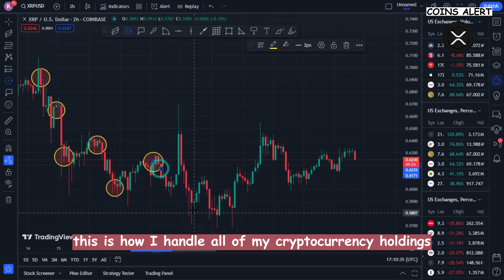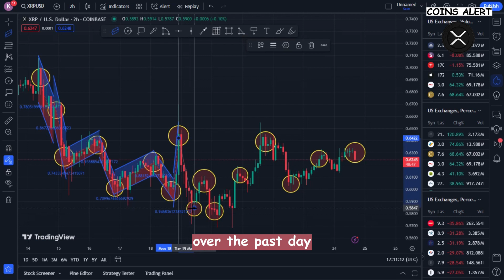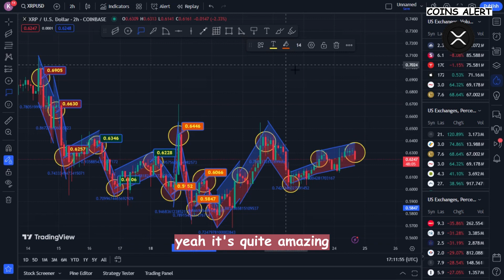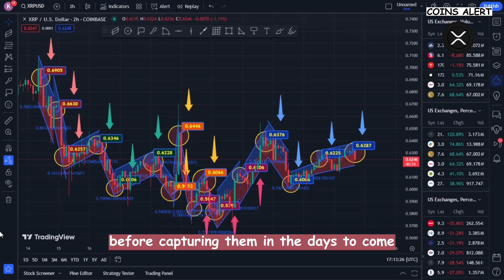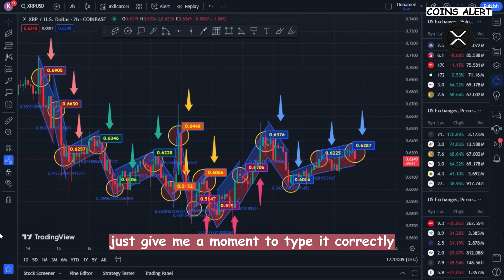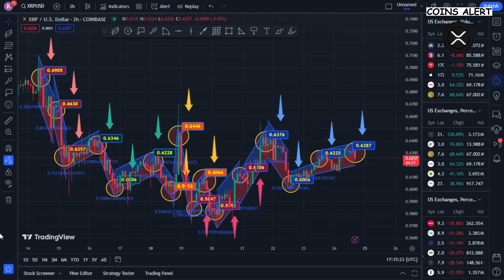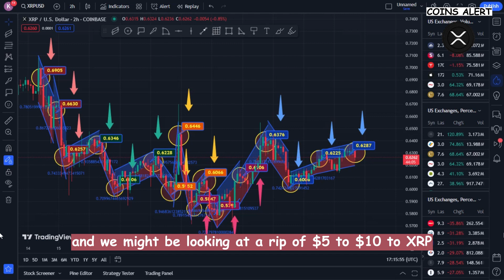Ripple XRP News: $6 Target Looks Good! BRAD GARLGINHOUSE ON XRP USAGE! XRP NEWS TODAY